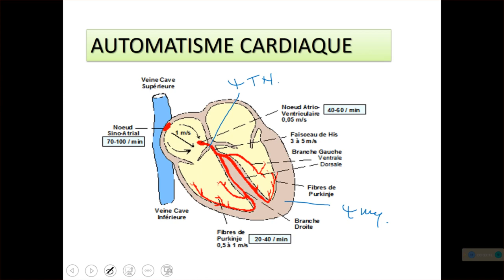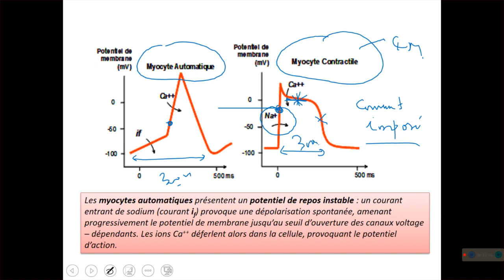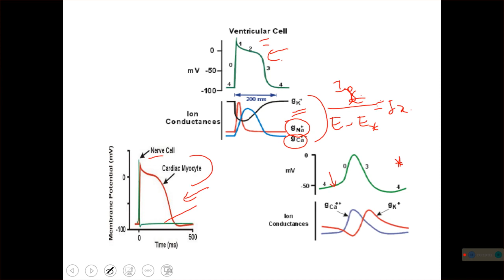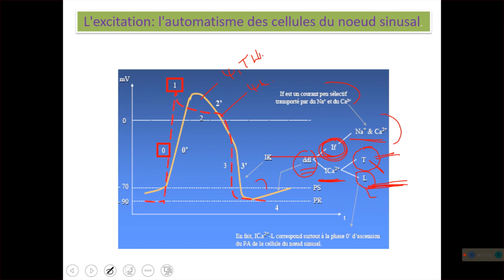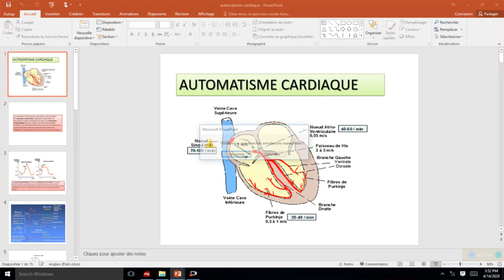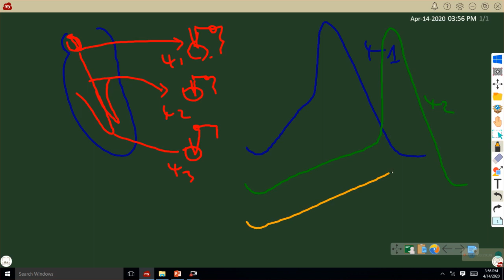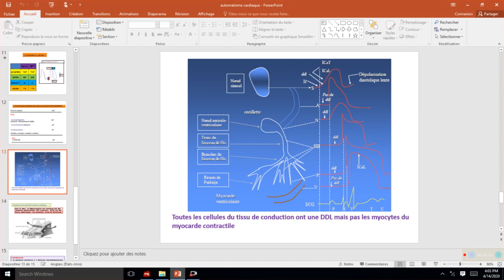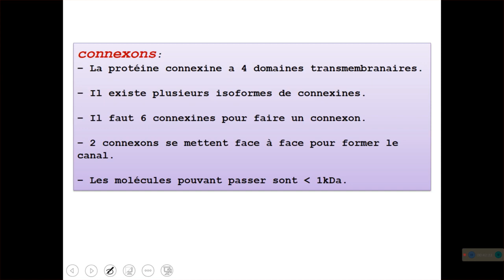hassanjdaiaac6 - activité électrique des cellules cardiaques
Automatisme cardiaque